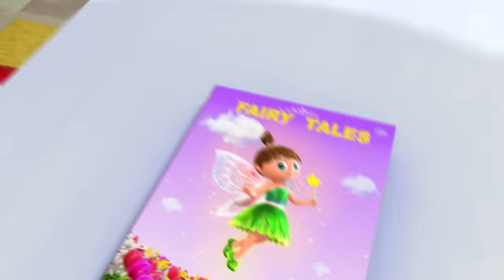Wheels On The Bus Underwater! | LittleBabyBum - Classic Nursery Rhymes for Babies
Add some musical fun to your daily routine with this 2-hour long compilation of new and classic nursery rhymes.

Wheels On The Bus V20 Underwater 0:00
Tractor Song V2 2:17
Wheels on the Bus Rain Rain Medley 4:01
Tidy Up Bus Song 6:05
10 Rockets 7:58
Ducks on the Bus 9:54
5 Little Ducks On A Bus! 11:57
Wheels On The Bus V5 13:37
Color Planes 15:28
Counting Duck Song 17:13
Color Bus 18:45
Teddy Bear Song V2 20:17
Bus Song - Different Types Of Buses! 22:00
Sunny Days 23:34
Try Some Vegetables 25:05
Colors And Action Song V2 27:06
Color Bus 29:29
5 Little Ducks, Monkeys And Monsters! 31:01
5 Little Monsters Jumping On The Bed V2 32:56
No Monster Song V2 34:28
Ducks on the Bus 36:52
Time For Sleep 38:55
Balloon Race Song 40:41
1, 2, What Shall We Do? V2 42:23
Hello Song V2 43:59
10 Little Sea Horses 45:36
10 Little Fishes V2 47:12
Choo Choo Train V2 48:42
Please, Thank You And Sorry Song 50:47
Tidy Up Song V2 52:25
Fairy Lullaby 54:09
Miss Polly Had A Dolly V2 55:47
Playing Animals Game 57:29
Row Row Row Your Boat V4 59:27
Clap Clap Jump Jump 01:01:27
5 Little Speckled Frogs V3 01:02:59
Wheels On The Bus V1 01:05:24

The colourful fish blow bubbles
blow bubbles
blow bubbles

The propeller on the bus goes round and round

The coral by the bus sways to and fro

The turtle in the sea waves hello
waves hello
waves hello
Let’s wave back

The sharks in the sea chase the bus
chase the bus
chase the bus
Let’s hurry up

The dolphins by the bus they surf the waves
surf the waves
surf the waves
Look at them go

The driver on the bus says back on land
Back on land
Back on land
What fun we had.